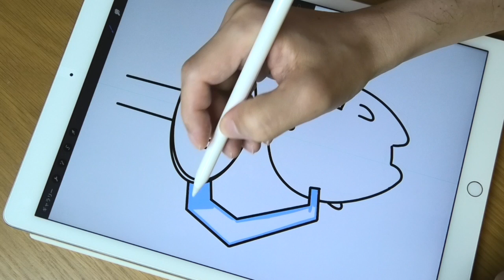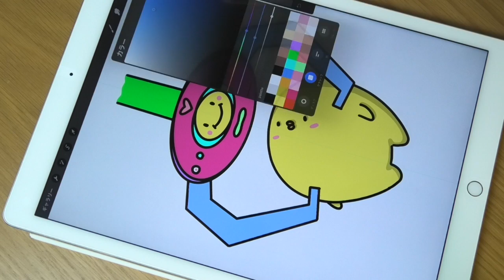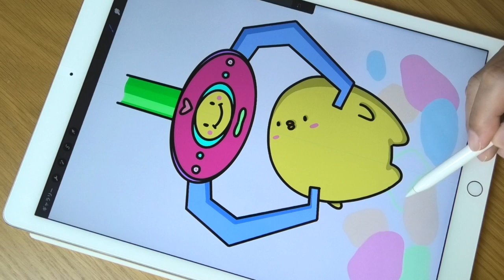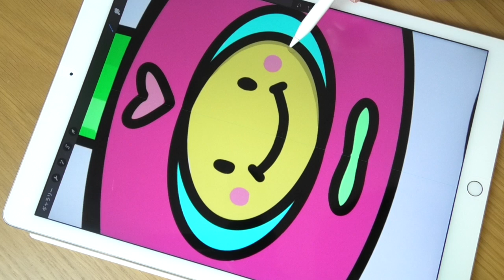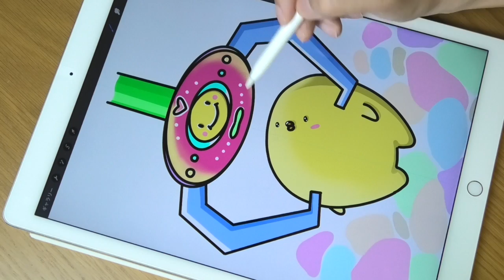■ イラストレーション_イラスト_クレーンゲーム_iPad pro_procreate_プロクリエイトメイキング_デジタルアート描き方塗り方_初心者ブラシ使い方_ペンタブ_絵画_アート_水彩色鉛筆画風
iPad Proのアプリ「Procreate（プロクリエイト）」を使って「イラスト」を書きました。

また、下記のようなイラストレーションも描いています。
「絵を練習中の方」や「イラストに興味のある方」また「好きな芸能人」がいる方など、皆さんに広くご覧いただきたく思います。
また、制作中の「作業用BGM」としてもご利用いただけます。

他にも多数のイラストを描いています・・・・。

›››また、下記のようなデッサンも描いています‹‹‹

『新垣結衣』
■プロクリエイトで描くイラストレーション『新垣結衣（ソフラン）』full.ver（描き始めからの動画››2倍速）

■イラストメイキング『新垣結衣（ソフラン）』half.ver（途中からご覧いただける時短動画››2倍速）

■イラストレーターが描くデッサン『新垣結衣（ソフラン）』x8.ver（描き始めからの超早送り時短動画››8倍速）

『広瀬すず』
■プロクリエイトで描くイラストレーション『広瀬すず』full.ver（描き始めからの動画››2倍速）

■イラストメイキング『広瀬すず』half.ver（途中からご覧いただける時短動画››2倍速）

■イラストレーターが描くデッサン『広瀬すず』8倍速.ver（描き始めからの超早送り時短動画››8倍速）

『石原さとみ』
■プロクリエイトで描くイラストレーション『石原さとみ』full.ver（描き始めからの動画››2倍速）

■プロクリエイトで描くイラストレーション『石原さとみ』half.ver（途中からご覧いただける時短動画››2倍速）

■イラストレーターが描くデッサン『石原さとみ』8倍速.ver（描き始めからの超早送り時短動画››8倍速）

他にも数多くのイラストやデッサンを描いていますので「チャンネルページ」よりご覧ください。

また、以下の動画もご紹介いたします。

私は、デザイナー＆アートディレクター＆イラストレーターの仕事をしています。 iPad ProとApple Pencilを使った「イラストやデッサンの制作」を趣味にしており、私の作品をみなさんに披露できればとチャンネル「Hagru draw（ハグルドロー）」を開設しました。

「チャンネル登録」をしていただくと、様々な「イラストレーションやデッサン」そして「プロクリエイト（Procreate）での描き方」に関する最新動画をお届けいたします。